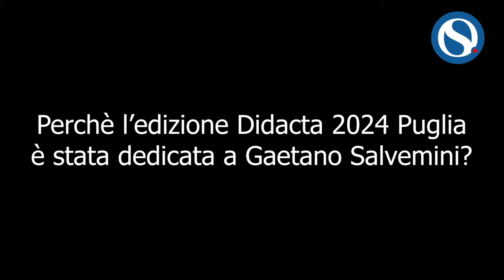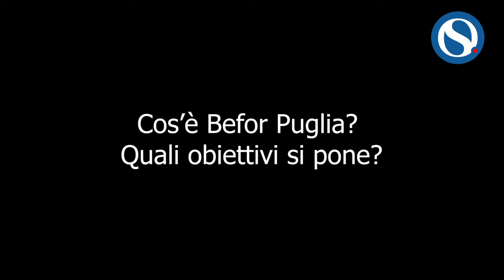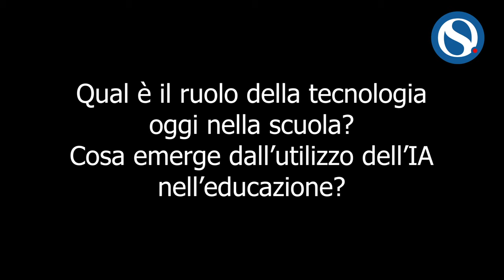Fiera Didacta a Bari, Leo: "Tre giorni fantastici. La tecnologia è parte della nostra vita"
La Fiera Didacta di Bari si conclude con un bilancio positivo, come ha sottolineato l'assessore regionale alla Formazione, Sebastiano Leo, in un'intervista a Orizzonte Scuola. "Questi tre giorni sono stati fantastici", ha dichiarato Leo, evidenziando la grande affluenza di pubblico, tra studenti, docenti e dirigenti scolastici.

Intervista a cura di Patrizia Montesanti